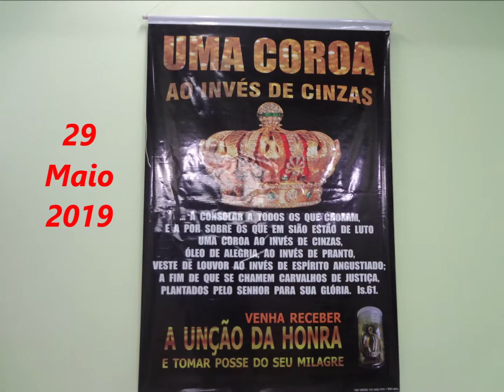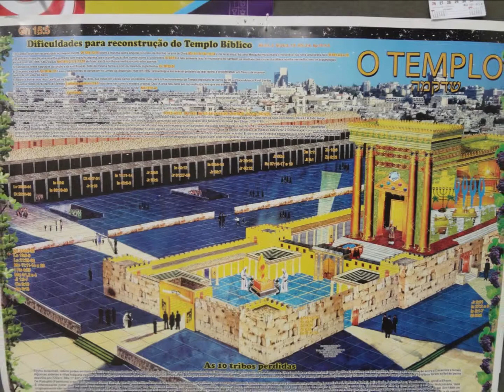Quadrangular Vera Cruz......29 Maio 2019 - Vera Cruz - B.H - M.G - Palavra Pr Flavio